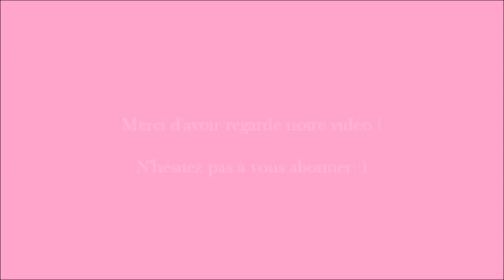Mulan - Comme un homme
♡ Les infos sont par ici ! ♡

Petit délire avec ma copine Ribbon, cette vidéo est pour rire donc peace x3